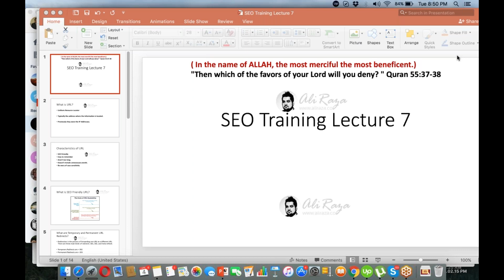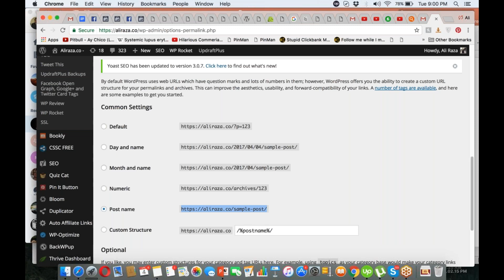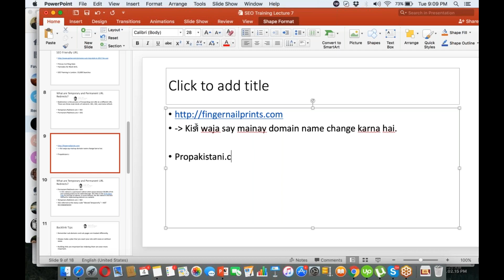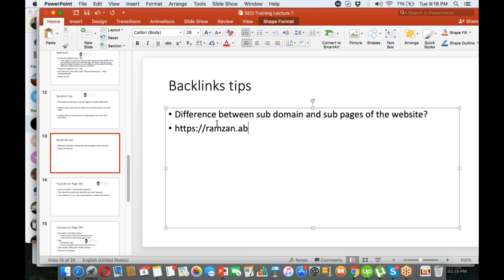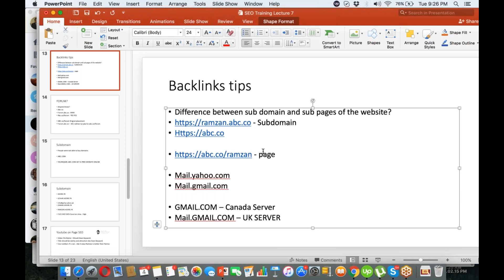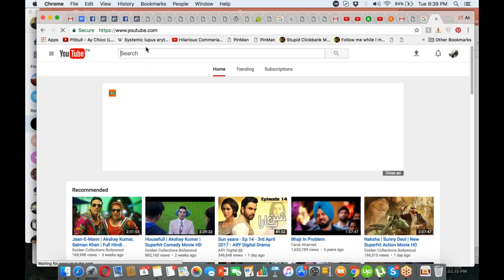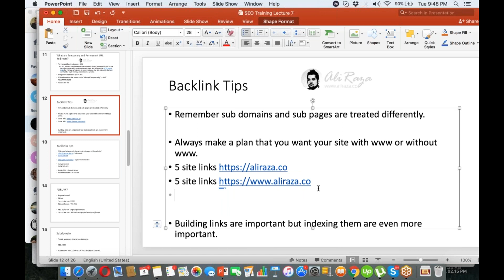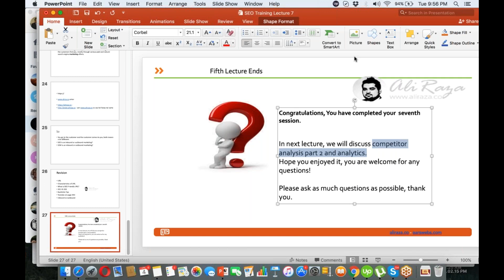SEO Training Lecture 7 by Ali Raza [Important SEO Metrics, Youtube on page Seo, Inbound Marketing]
✅ The Camera I Use What is URL? in Urdu/Hindi
What is SEO Friendly URL? in Urdu/Hindi
What is 301 & 302 Redirect? in Urdu/Hindi
Backlinks tips? in Urdu/Hindi
Youtube On Page SEO in Urdu/Hindi
Inbound Marketing in Urdu/Hindi